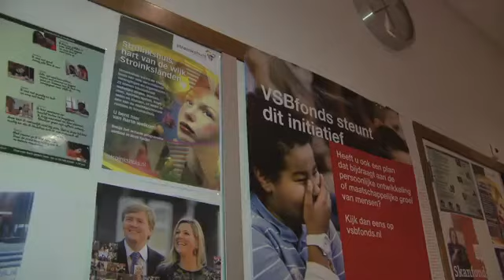VSBfonds steunt Onderwijsbegeleiding Oost Nederland